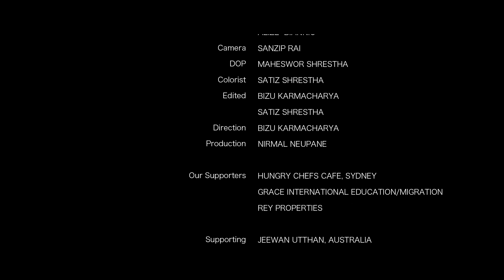"Jau Na Aau" - The Uglyz ft Kengal Mehar Shrestha [2019]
Amazon Music

Lyrics/Music : Sarun Tamrakar

VERSE 1 - SARUN

D                 A
Samjhana Chahanna Ma
Bm       F#m
Tara Ti Paal Haru
G                      D
Yaad Aaucha Kina
A
Ajhai Jhan?

D               A
Manai Ta Ho Mero
Bm                F#m
Chati Bhitra Lukeko
G                  D
Dekhdaina Bahira
A
K Cha Yo Pal

MUSIC BREAK - D/A/Bm/F#m/G/D/A

VERSE 2 - KENGAL

D            A
Janata Jana Diyou
Bm              F#m
Dobatoma Chodi Diyou
G              D
Kun Bato Rojhu?
A
Kata Ma Jaau?

D            A
Hasana Khojchu Ma
Bm          F#m
Akha lai Chopera
G           D
Tara Yi Aashu
A
Bagi Dinchan Jhan

CHORUS

             D        A
Jau Na Aau Timi
Bm           G
Mero Yo Jiwan Bata
D           A
Tadha Tadha
G          Gm
Dherai Tadha….. X 2

BRIDGE - SARUN

D             A
Samaya Saath Thiyo
Bm                  F#m
Bhagya Kaha Luki Diyo ?
G         D
Doshi Kun Maan
A
Sajae Dubaile Bhogyau

BRIDGE - KENGAL
D                  A
Jiwan Paristhithi Yo
Bm              F#m
Kalo Badal Chaidiyo
G      D
Bhul K Bho
A
Hamro?

CHORUS

               D       A
Bm          G
D          A
Tadha Tadha
G          Gm

SUDIP GUITAR SOLO -
D/A/Bm/G/D/A/G/Gm X 2

               D       A
Bm          G
D          A
Tadha Tadha
G          Gm

OUTRO - KENGAL

D                 A
Samjhana Chahanna Ma
Bm       F#m
G                      D
Yaad Aaucha Kina
A
Ajhai Jhan?

THE END

Audio Mixing/Mastering: Joshua Bholan
Casts: Alize  Biannic &  Zoheb Shah
Camera: Sanzip Rai
DOP: Maheswor Shrestha
Colorist: Satiz Shrestha
Kengal's MUA: Suni Magar
Kengal's Wardrobe: Bubble Gum
Edited by: Bizu Karmacharya, Satiz Shrestha
Direction: Bizu Karmacharya
Production: Nirmal Neupane

Special Thanks:
Thomas Egan (UK),
Aama Niwas
Payal Shakya
Lisa Neubert - Tamrakar (German)
Pavel Udas
Sahas Tamrakar